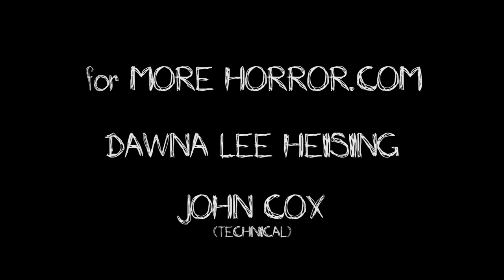Actor Mel Novak of Samurai Cop 2: Deadly Vengeance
Dawna Lee Heising interviews actor Mel Novak of Samurai Cop 2: Deadly Vengeance at the Martial Arts Museum right before the showing of the film at the Laemmle NoHo 7. Filmed and edited by John Cox.